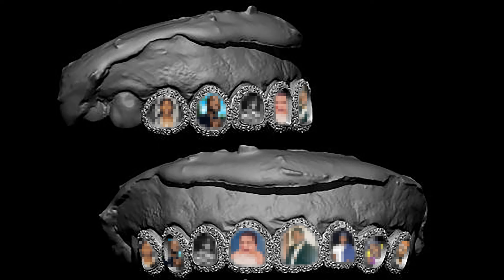A$AP Ferg - Dead Homies (Audio) ft. BLKPRL, Elmiene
Music video by A$AP Ferg performing Dead Homies (Audio).(C) 2024 RCA Records, a division of Sony Music Entertainment